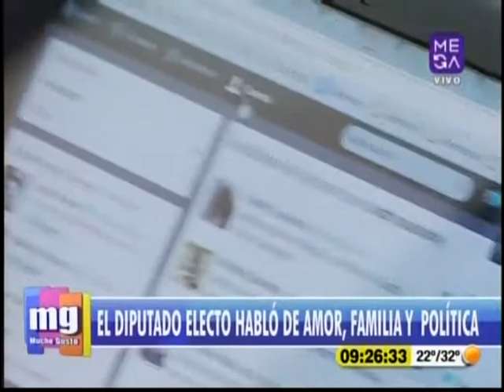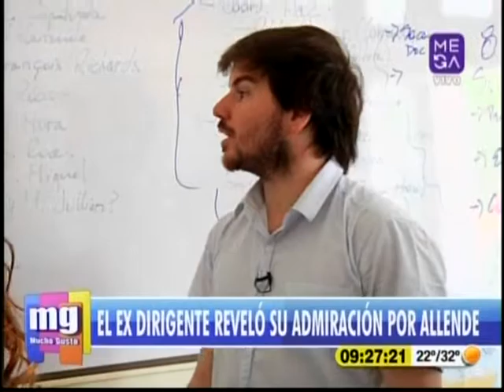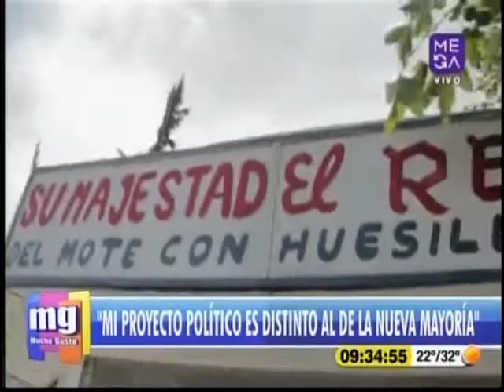Giorgio Jackson se confesó con Kathy Salosny